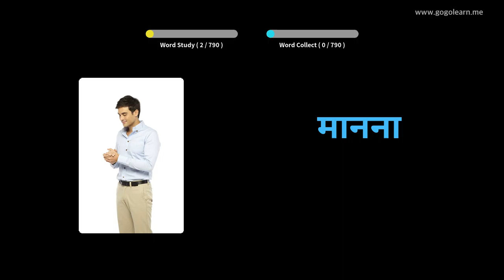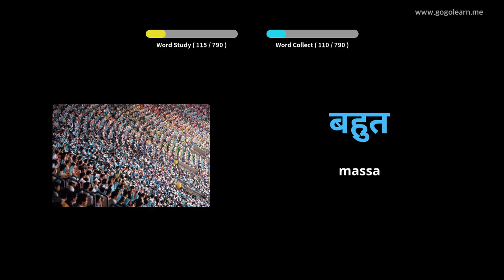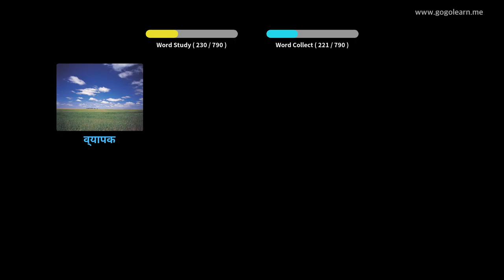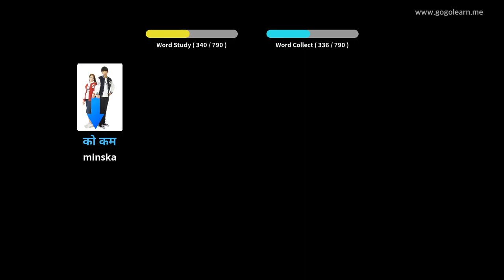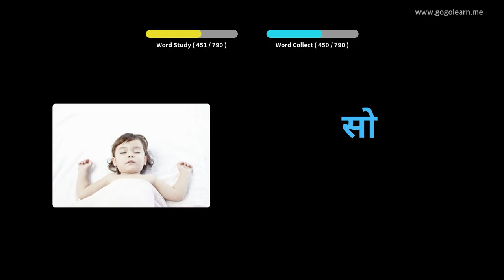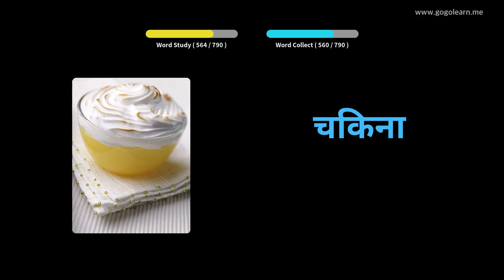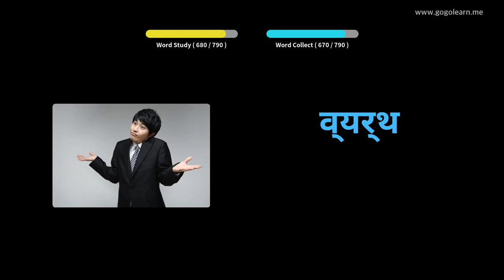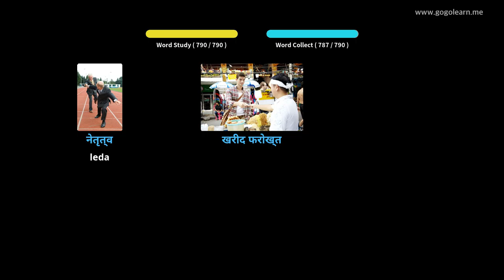Lär Dig Hindi Genom Bilder |Hindi Ordförråd Lyssnar Medan Du Sover | Golearn